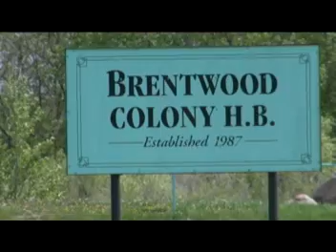ESF at Brentwood Colony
Brentwood Colony, a Hutterite Colony in South Dakota, describes the Total Electronic Animal Management (TEAM ESF) system in their operation.